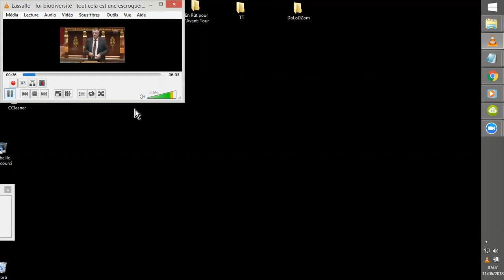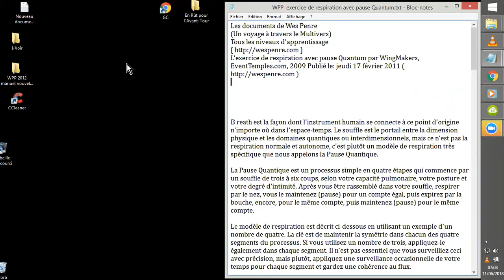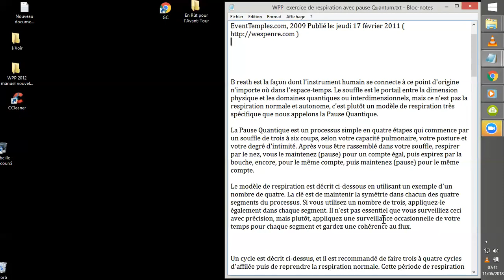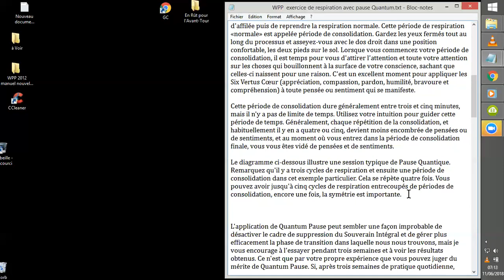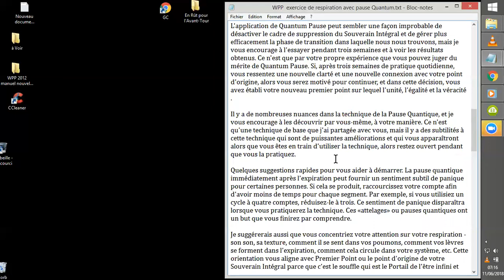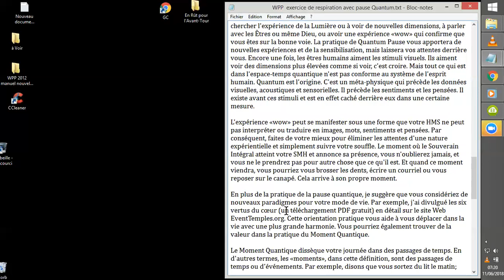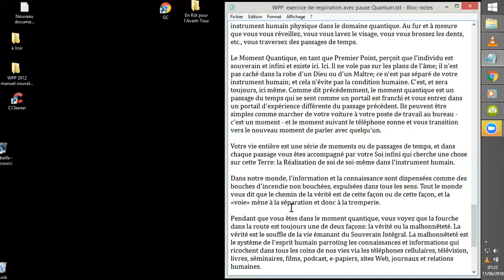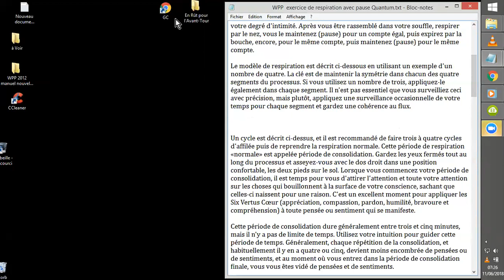WPP EXERCICE de RESPIRATION avec PAUSE QUANTIQUE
Dans ses Papiers sur l'accès MULTIDIMENSIONNEL, Wes PENRE nous récapitule la RESPIRATION avec PAUSE QUANTIQUE.